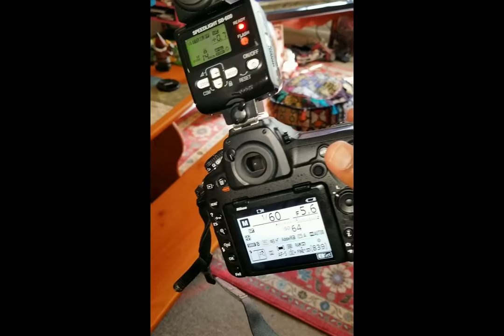A short Video clip of my 'sanctify image on flicker.com'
A short Video clip of my 'sanctify' image on flicker at